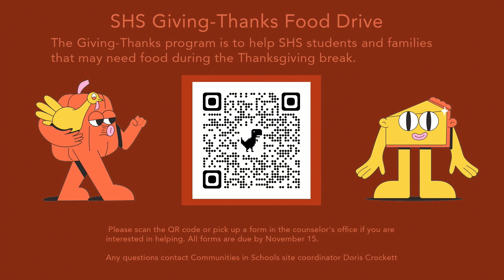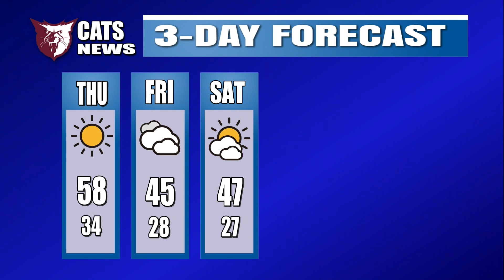CATS News for Thursday, November 17, 2022